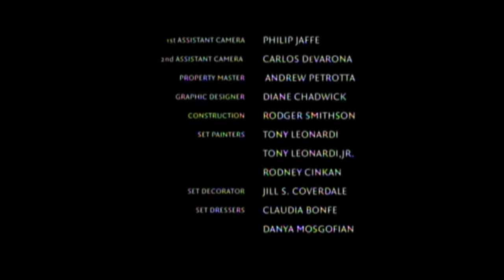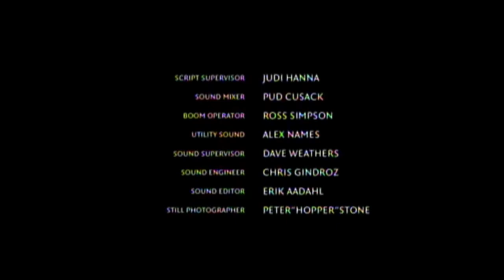The Car Kid (2002) Short Film - Staring: Brad Renfro, James Franco & Meat Loaf (1080p60)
A guitar-playing boy from a local correctional facility is taken to perform for the local church group, where he discovers a gifted piano player. The two become connected through their love of music.

Director: Tricia Brock

Cinematography: Matthew Jensen